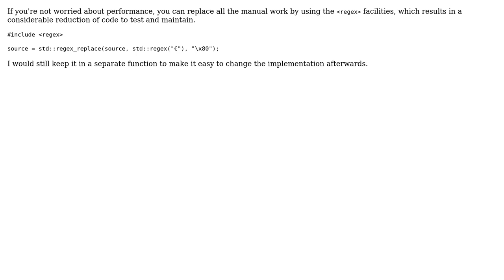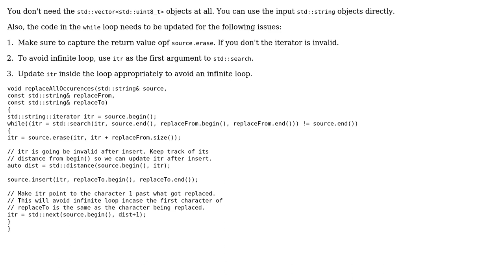Code Review: Replace unicode character in the string (2 Solutions!!)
Code Review: Replace unicode character in the string

With thanks & praise to God, and with thanks to the many people who have made this project possible! | Content (except music & images) licensed under CC BY-SA | Music | Images & others | With thanks to user R Sahu user lubgr user Jamal user Irbis and the Stack Exchange Network Trademarks are property of their respective owners. You are responsible for your own actions.